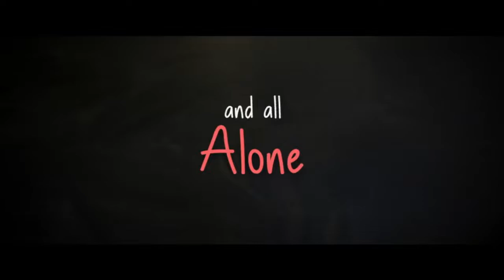Pihu Trailer Vinod Kapri Ronnie Screwvala Siddharth Roy Kapur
पीहू
जहां एक 2 साल की बच्ची घर में अकेली है
और उसकी मां घर के एक कमरे में मृत पड़ी है।
 एक 2018 की बॉलीवुड रमा फिल्म है,
जिसका निर्देशन विनोद कापरी ने किया है।
हाल ही में फिल्मों को
प्रतिष्ठित अंतरराष्ट्रीय फिल्म समारोहों में दिखाई गयी थी।'
पीहू' एक सामाजिक थ्रिलर फिल्म है।
ओवरसीज में फिल्म की कई फंक्शन में स्क्रीनिंग हो चुकी है
और इसे काफी तारीफ भी मिली है।
फिल्म अब तक ईरान, वैंकूवर, मोरक्को और जर्मनी के फिल्म समारोह में
अपनी धूम मचा चुकी है।
यह फिल्म सच्ची घटना पर आधारित है,
ट्रेलर में बताया गया है कि
एक दो साल की बच्ची घर में अकेली होती है
और फ्र‍िज में बंद हो जाती है.
वह अपनी मृत मां को जगाने की कोशिश करती है.
घर में अकेली बच्ची कभी किचन में जाकर गैस जला देती है
तो कभी माइक्रोवेव ऑन करके रोटी जला देती है.
फिल्म के निर्माता है सिद्धार्थ रॉय कपूर और रॉनी स्क्रूवाला।
यह 16 नवंबर 2018 को रिलीज होगी